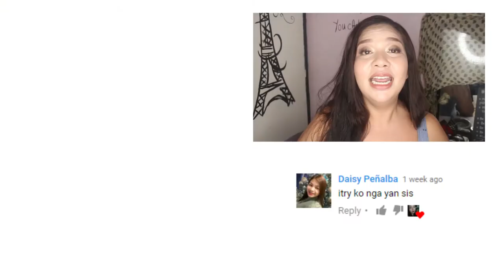First time to use COLD WAX - Kili Kili Serye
Maraming Salamat sa Panunuod, Sana na-enjoy nyo yung video.